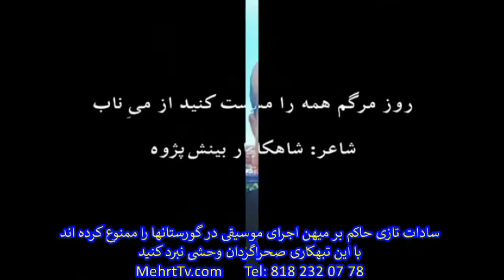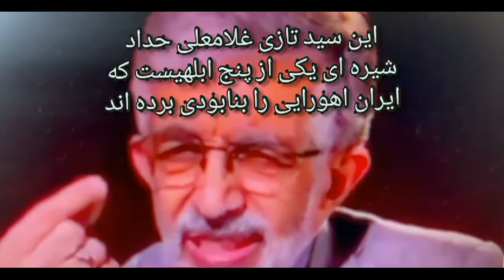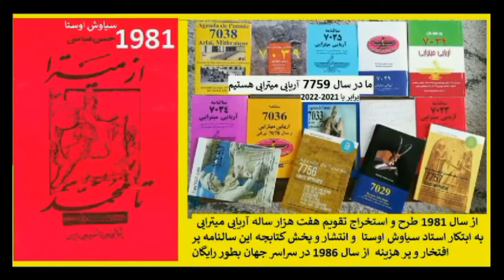N°3303 چه کسی و چگونه موسیقی در سوک خویشان را رواج داد؟